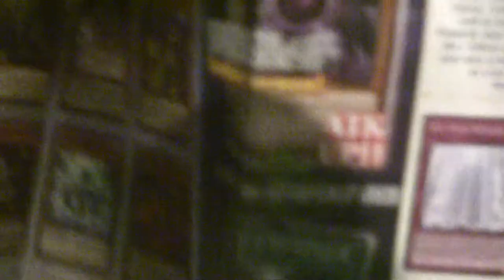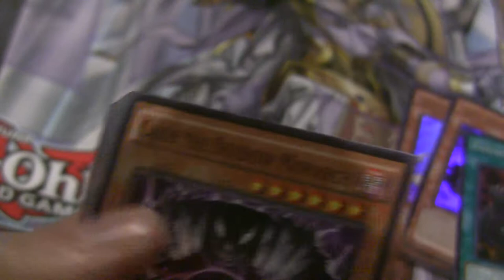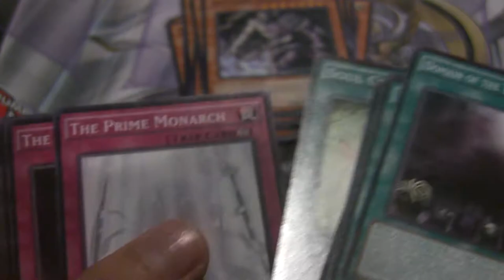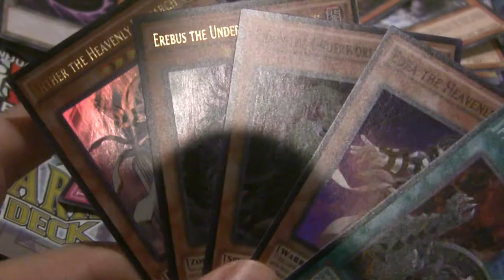Opening and Emperor of Darkness Structure Deck!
Here is an opening of the newest structure deck, it is gaining a lot of popularity and I wanted to open it up for you guys.